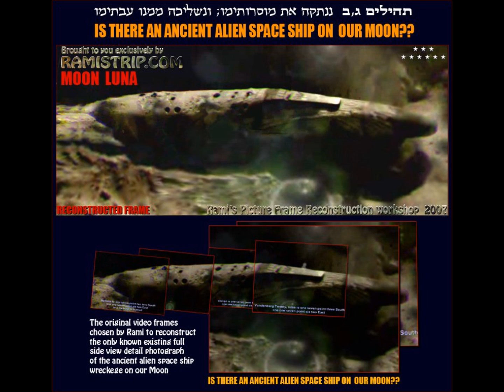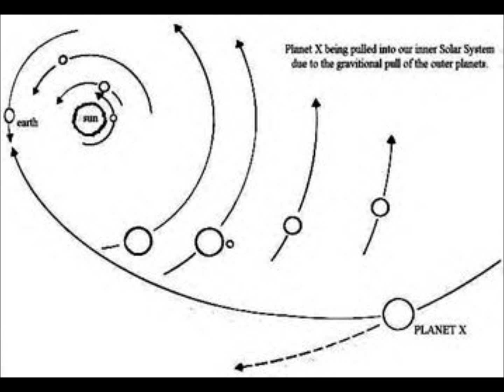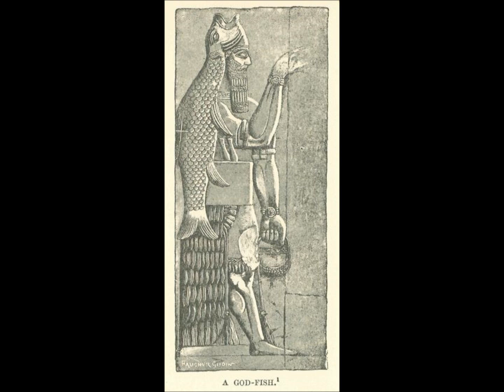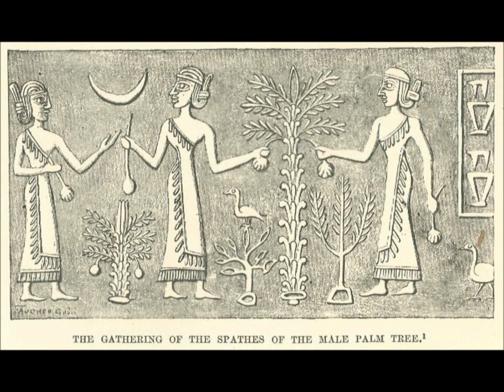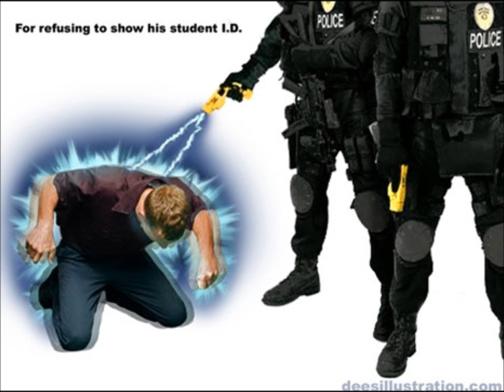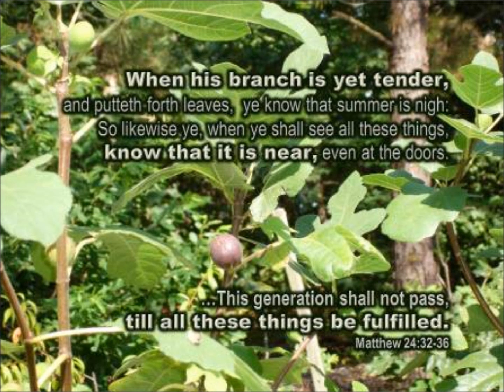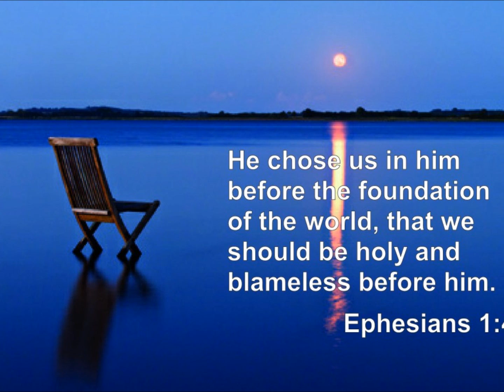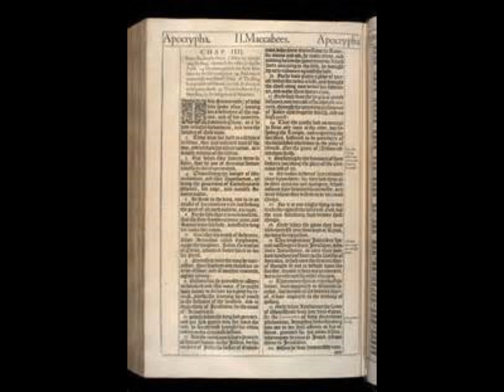The 3 Stages of Life and Embodiment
Because so many are asking me about the 3 world ages and their connections to the war in heaven, fall of humanity, and return to our first estate, I will try to answer your questions and elaborate upon the idiosyncracies associated to each stage and how it pertains to who we are, how we got here, and where to from here.